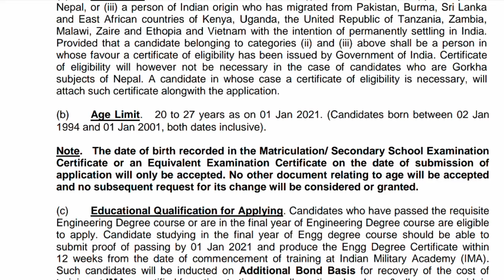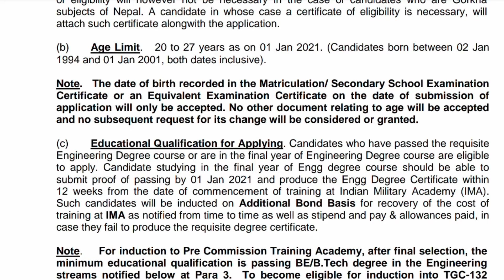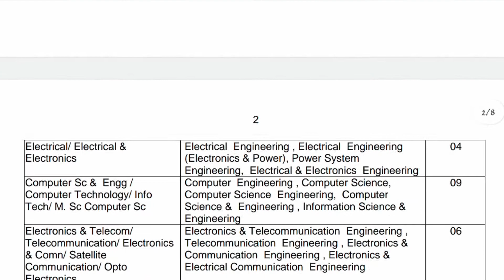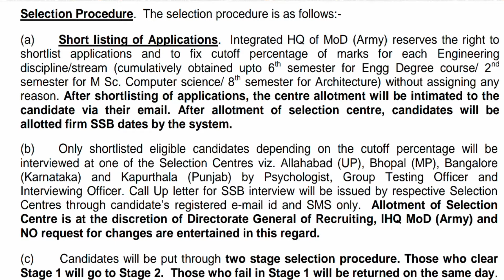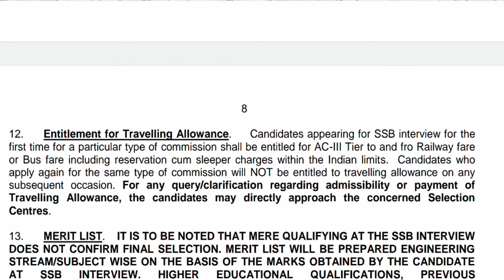Indian Army Recruitment 2020 | Join Indian Army TGC Entry | No Exam | Army Vacancy 2020 Apply Online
Indian Army Recruitment 2020 | Join Indian Army TGC Entry | No Exam | Army Vacancy 2020 Apply Online | Career Help
Indian Army Technical Graduate Course 2020 Entry | There will be no exam and no physical | Direct officer rank in the Indian army

In Career Help Youtube Channel you can watch how to apply for Government jobs, Direct application link, Official Notification.
Central Government Jobs |  Defence Jobs | Armed Forces Jobs |  Railway Jobs |  Scool Teacher jobs |  DEO jobs notification.

Watch and stay connect with Career Help

My Laptop
My Camera - Poco X2
My Mic
My Tripod
My Lamp Light
My Ear Phone